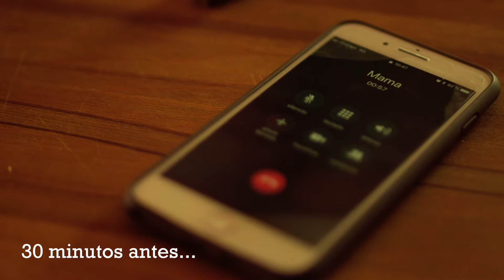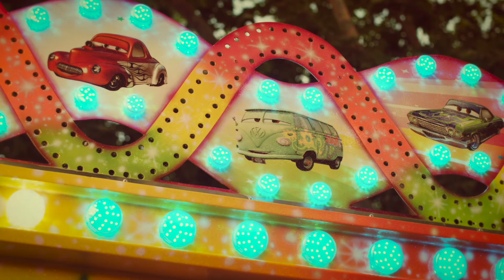Bimba & Bombo [Cortometraje]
Mini-comedia BIMBA & BOMBO
Anna Cartoixà y Roger Sahuquillo